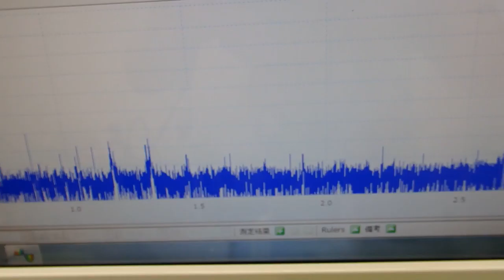音圧測定装置：超音波テスターを利用した実験動画 ultrasonic-labo